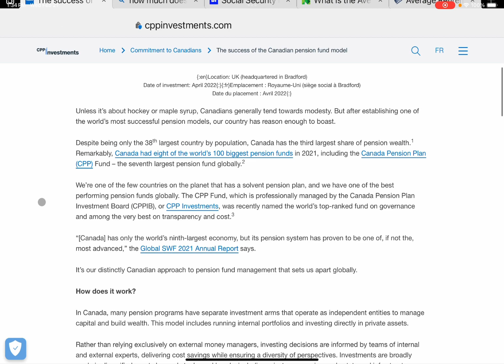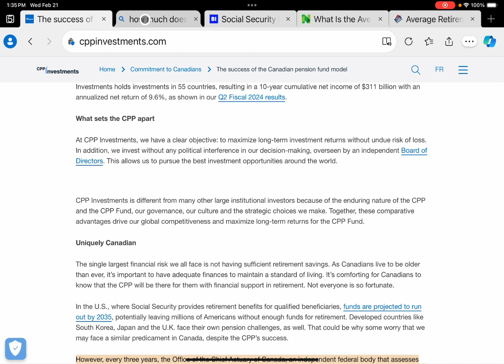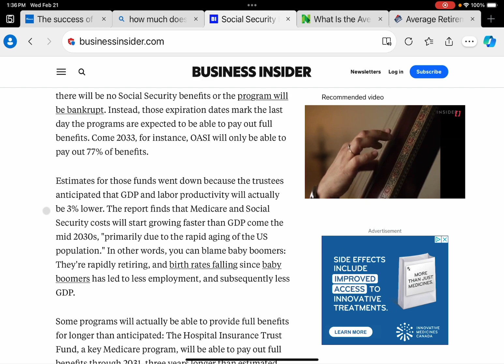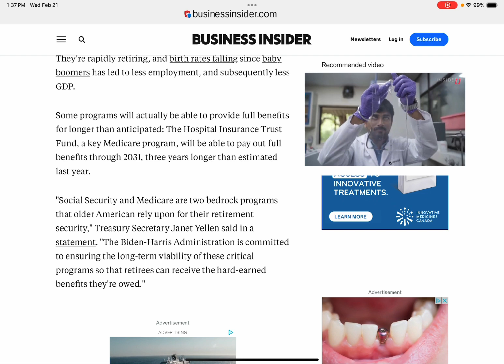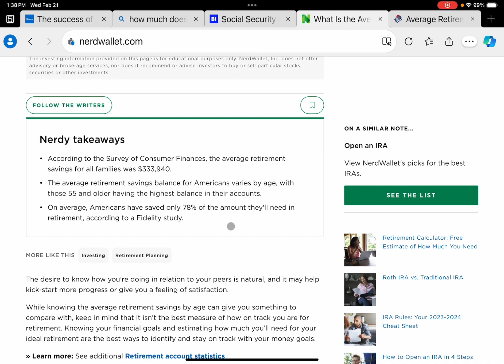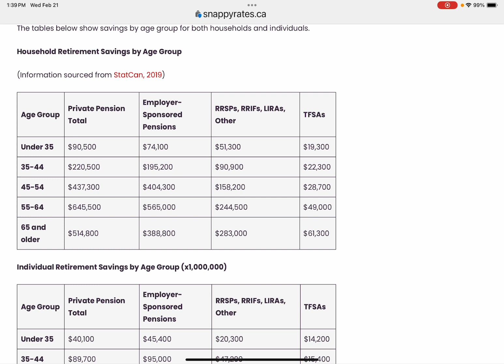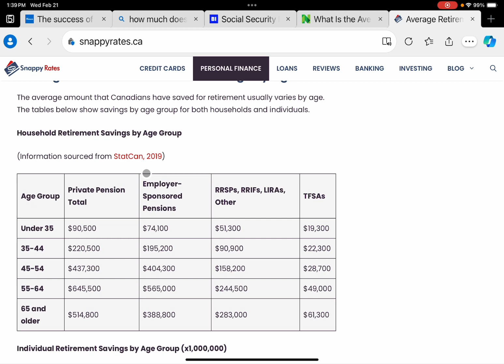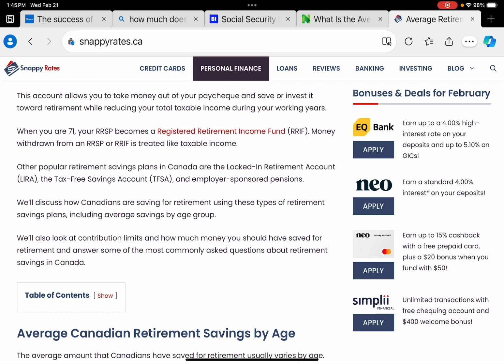WILL THERE BE ANY GOVERNMENT PENSION MONEY LEFT WHEN YOU TURN 65 IN CANADA & THE UNITED STATES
In this video I go over what the stats say and how political problems will effect these pensions in Canada and the United States, What Canadians have saved and what Americans have saved and how the 2 countries handles pension money.